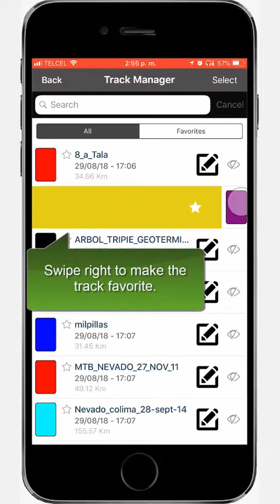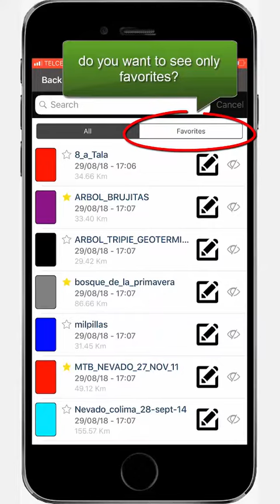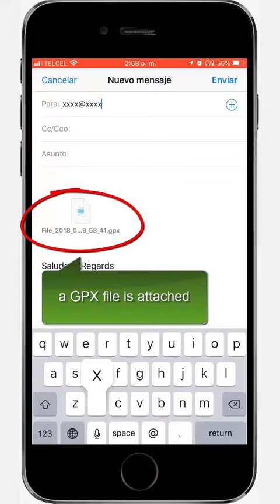Map E32 app tutorial track manager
MAP E32 is a specialized GPS app with a topo map of Mexico
designed for OFF-ROAD and OUTDOORS, you won't find this map in any other app and no other map has as much detail as MAP E32 (designed by CARTOGRAFIA GPS)

Functions in the app:
Record tracks, mark waypoints, track manager, waypoint manager, create a group of FRIENDS and track in real time your friends position and their track, search places, create Routes, Download map regions for offline use, trip computer, compass , Measure multi-point distance, switch between Map E32 - satellite images - apple maps, create backups, share and import GPX files, and many more functions designed to fit your needs when you are out in the adventure.